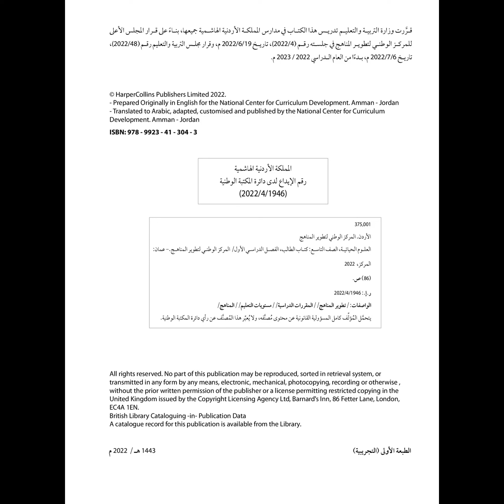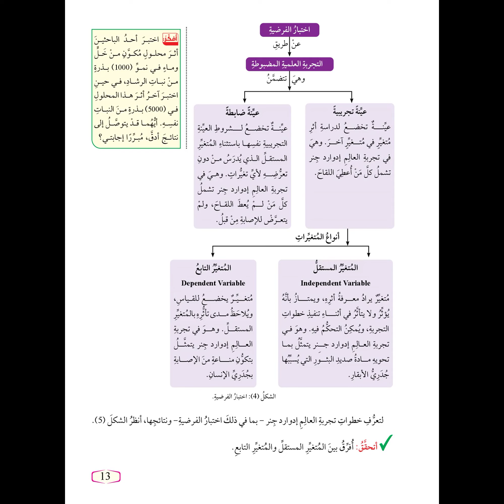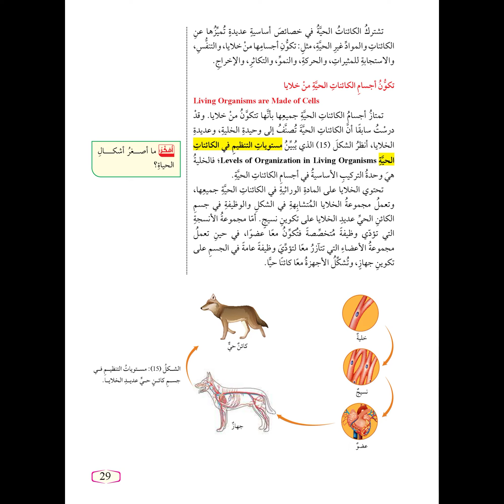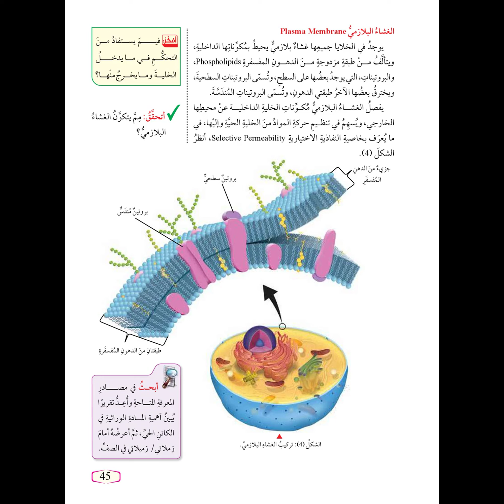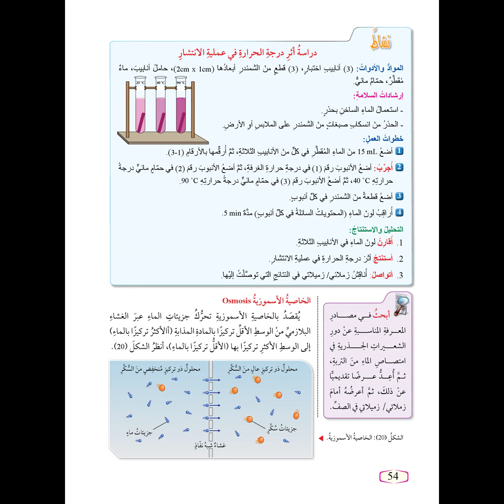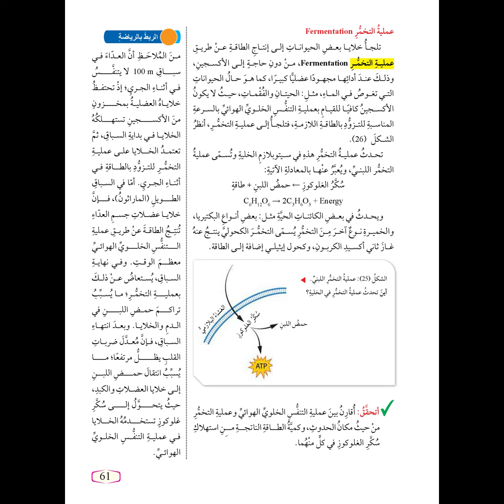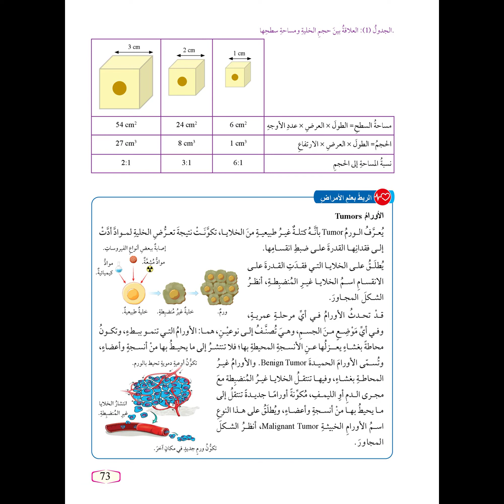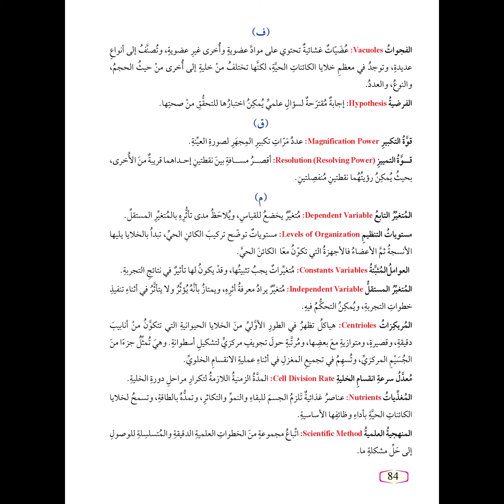كتاب الاحياء للصف التاسع ف1 2022